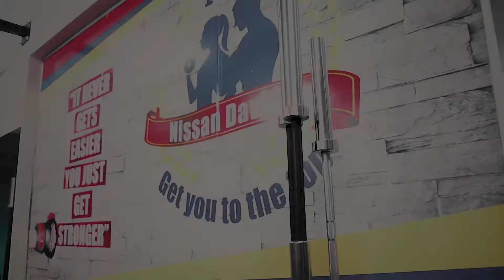סרטון פרומו לאימונים אצל ניסן דוידוב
סרטון פרומו לאימונים אצל -  Nissan Davidov מאמן כושר אישי וקבוצתי
◀◀◀צולם ונערך על ידי צוות - FitMap
קבוצת נשים באימון אצל ניסן דיודוב, אימון פונקציונלי עם שילוב של TRX. אימון בנוי מתחנות שונות, עובר בקצב גבוהה וצורך שריפת קלוריות.
אימונים מתחלקים כך שבכל אימון עובדים על קבוצת שרישים שונה, באימון זה עבודה עיקרית נעשת על שרירי גוף עליון: חוזה, כתפיים, ידיים.
כאשר בסוף האימון עובדים על שרירי הבטן.
אימונים מותאמים לנשים ולגברים לצורך קבלת תוצאות מרביות.

◀◀◀ אתם גם רוצים סרט תדמית בסגנון אשר יראה את כל היופי של המקום שלכם?
תוכלו לפרסם את הסרט בפייסבוק, באינסטגרם ובאתר שלכם.

                                                        ★☆★אודות FitMap★☆★
הגעתם לוידאו בלוג של אתר FitmMap, אז שלום לכם! ☺💪
אתר FitMap נוסד במטרה לשפר את חוויית המתאמנים ואנשים שאוהבים ספורט בכללי, להקל על בחירת המקום הנכון לצורך אימון על ידי אספקת מידע עדכני על חדרי כושר, קרוספיט, יוגה, סטודיו ומגוון רחב של פעילויות ספורט נוספות. המידע מוצג באתר בליווי מחירים של המקום, דירוג, ניסיון של המאמנים, גודל המקום ורשימת מכשירים או פעילויות מיוחדות.

★☆★ תעקבו אחרנו★☆★

◄◄◄ליצירת הקשר ▶▶▶

מסנג'ר: m.me/FitMapIL